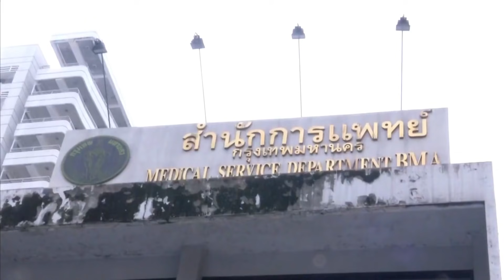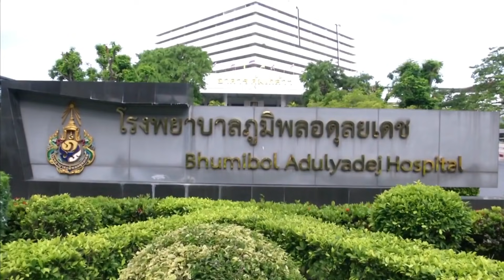🟡 ข่าวในพระราชสำนัก วันพฤหัสบดี ที่ 20 พฤษภาคม พ.ศ. 2564